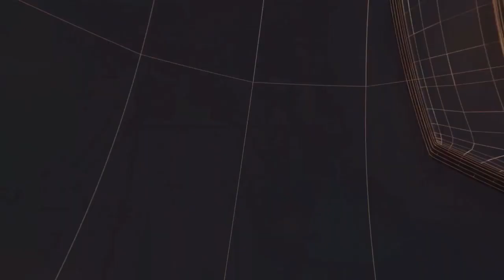बीआईटी कॉलेज में नशेड़ी छात्र ने छात्राओं के साथ की बदसलूकी, एक छात्रा को मारा तमाचा -TODAY24NEWS